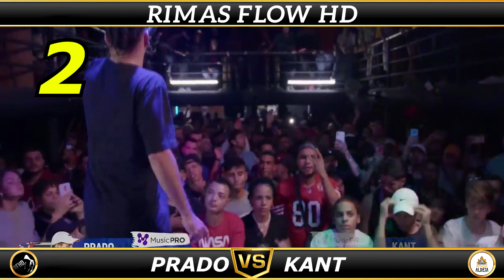TOP 10 ENCAIXOU PERFEITO NO BEAT!